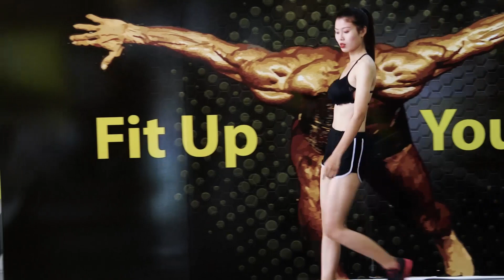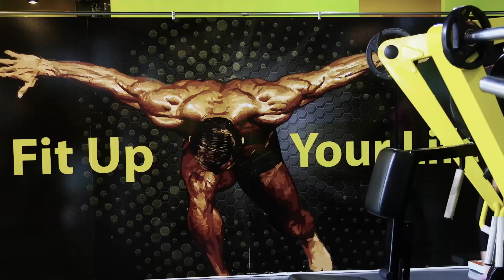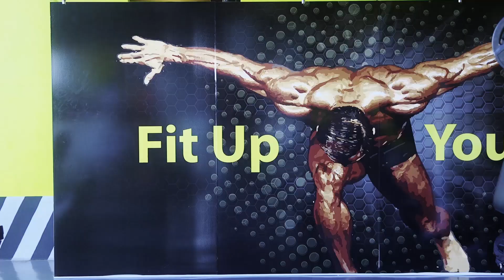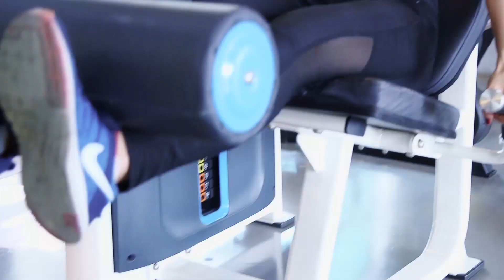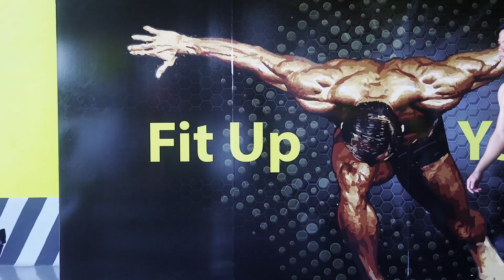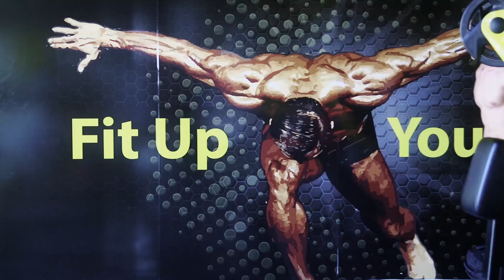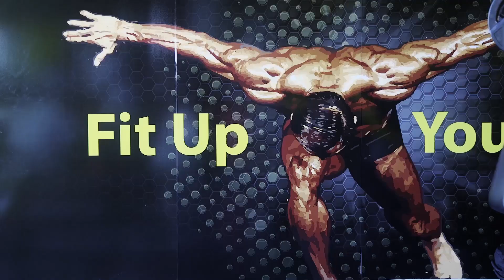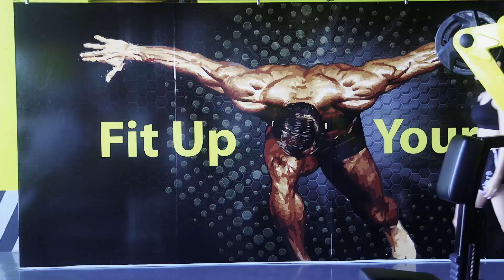Dàn "trai xinh gái đẹp" của Cuộc thi Người mẫu Thể hình sinh viên TP.HCM 2018